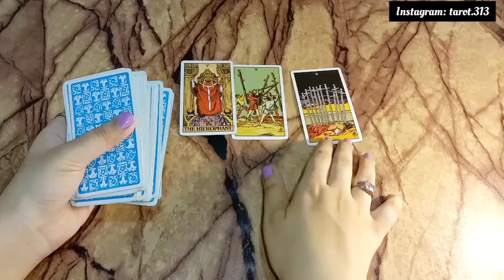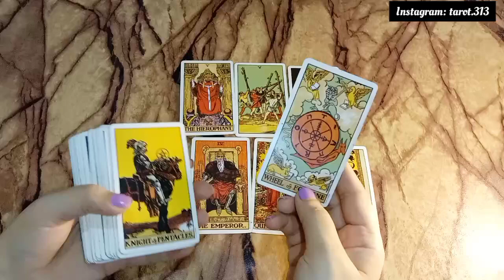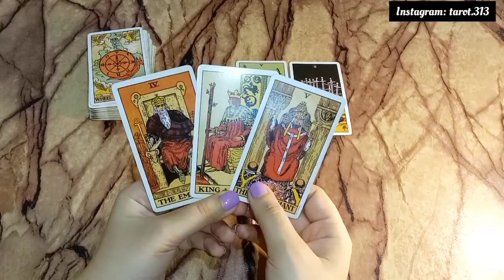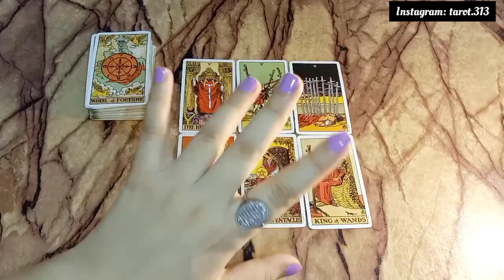Pisces ♓ Monthly Prediction August 2022 | Sitaron ki baat| Tarot Card Hindi Urdu Reading🔮horoscope